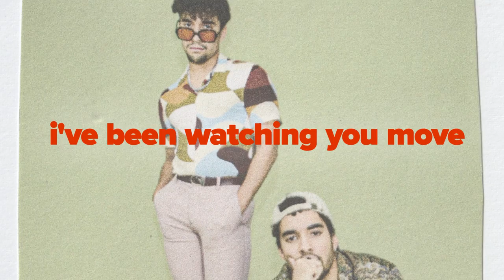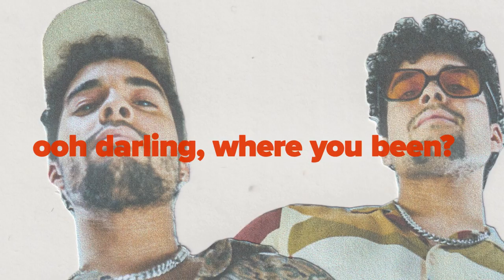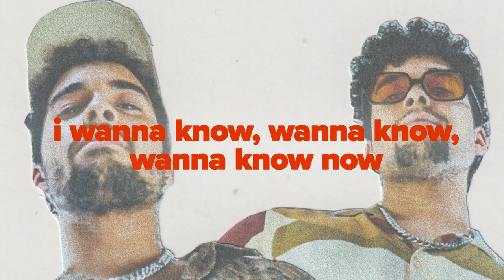ALTÉGO - I WANNA KNOW (OFFICIAL LYRIC VIDEO)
love all of u sexy people ❤️❤️❤️❤️❤️❤️

Soundcloud.com/altego_music